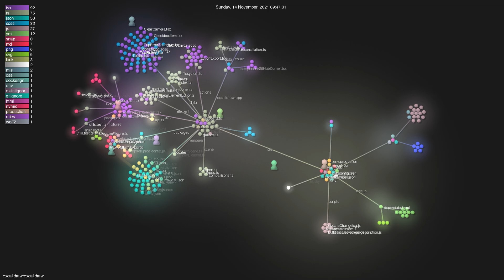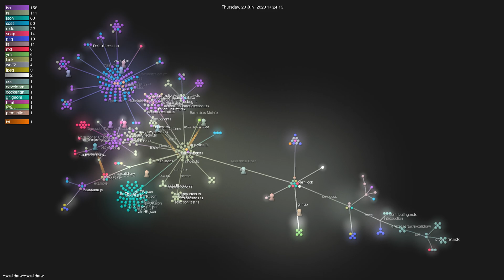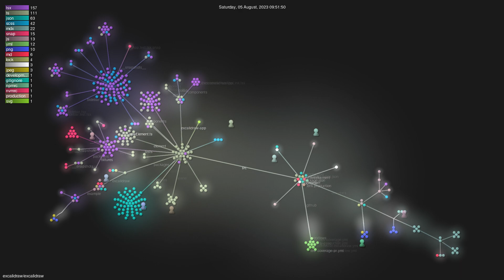excalidraw/excalidraw - Gource visualisation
Author: excalidraw
Repo: excalidraw

Description: Virtual whiteboard for sketching hand-drawn like diagrams
Starred: 52665
Forked: 4570
Watching: 306
Total commits: 3158
Initial commit: Wed Jan 1 17:04:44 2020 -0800
Total number of files: 636